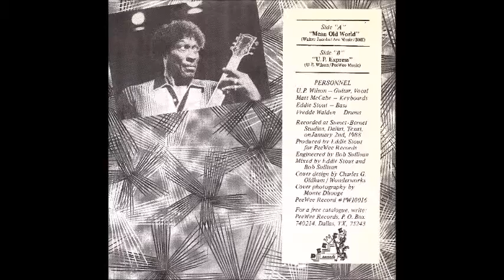U. P. Wilson ~ ''Crosscut Saw'' & '' 7 Comes 11 '' 1988